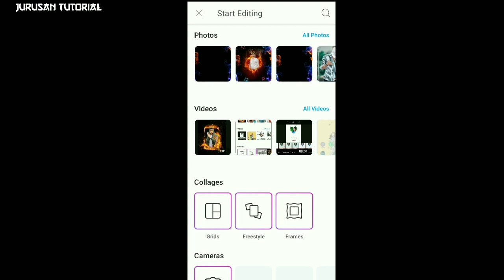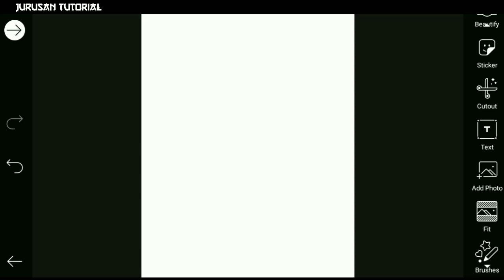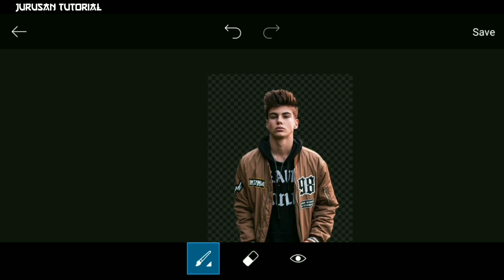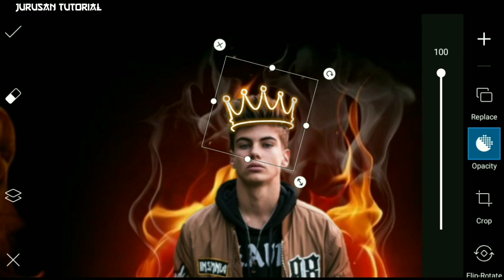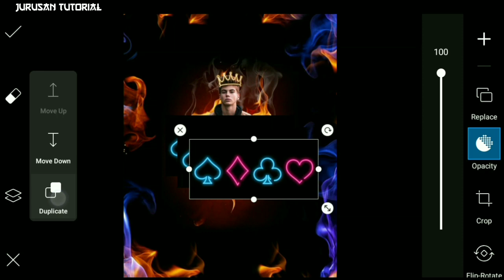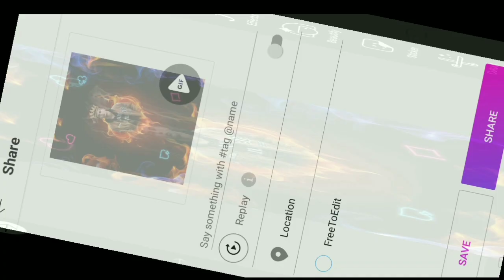PicsArt Fire Love Concept Editing || PicsArt Edits || PicsArt Style Editing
Hi guys, di video kali ini saya akan berbagi edit foto fire love concept di hp Android.

Aplikasi yang digunakan :
• PicsArt : 👇👇👇👇👇

Instagram jurusantutorial
Jurusan Tutorial